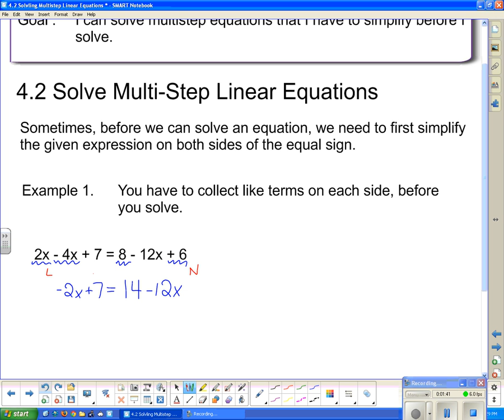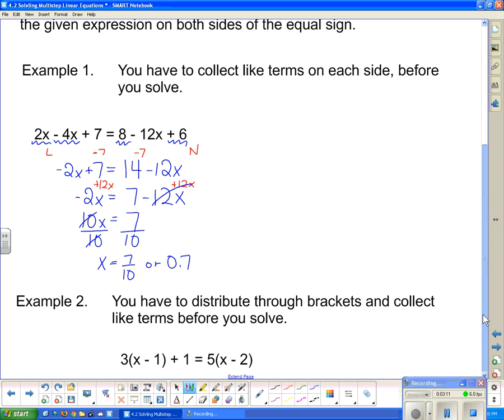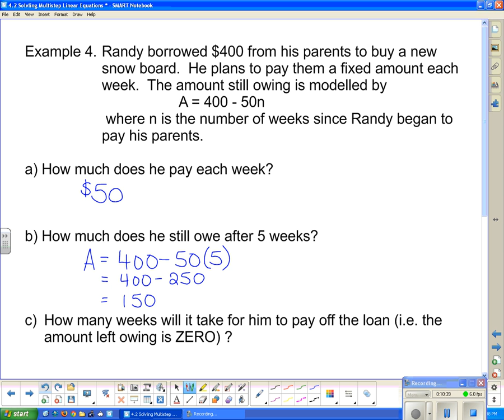MFM 2P U3L4 - Solving Multistep Equations